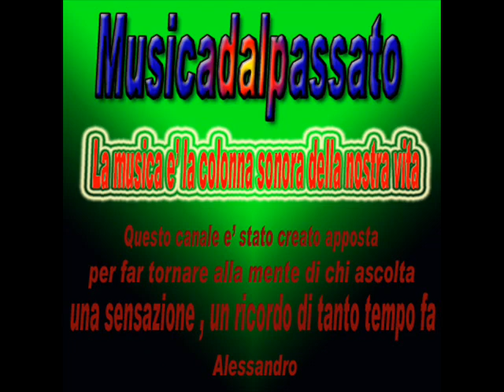Pooh - Terry B.(1986)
Ecco un'altra canzone che evoca ricordi...la storia trattata non e' molto allegra(ed e' anche un fatto vero) poiche' si tratta dell'omicidio da parte di Terry Broome,una modella americana che uccise il suo compagno playboy e fu condannata per omicidio.
La musica e' stupenda,la canzone bellissima.Buon ascolto.
Alessandro